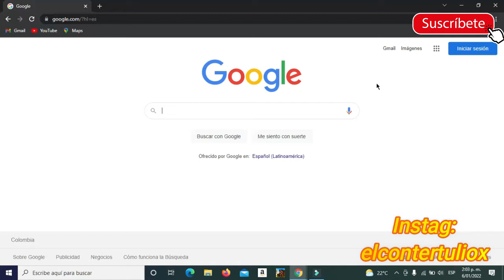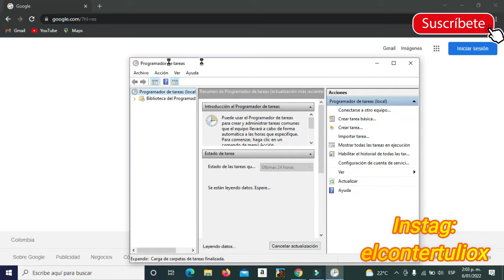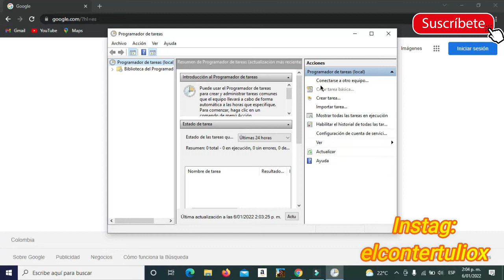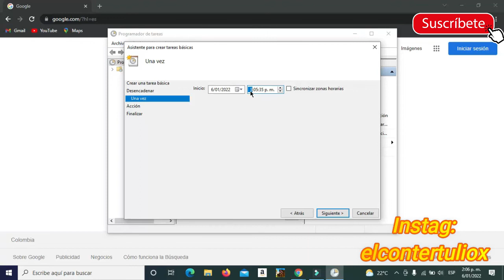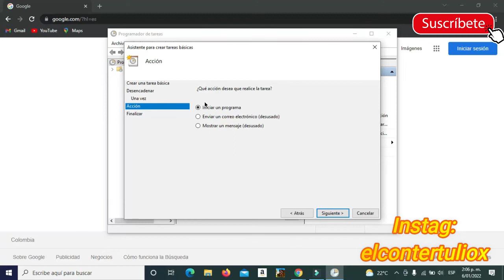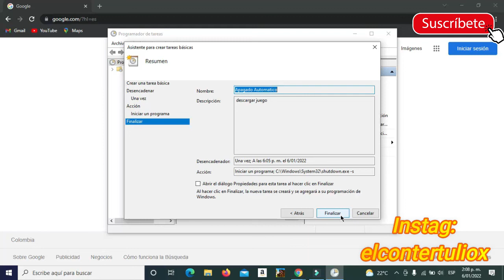[Tutorial]🔴 Cómo Programar APAGADO Automático en Windows 10 2022 - APAGAR Automaticamente Mi PC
¿Quieres hacer que tu computadora se apague a una hora determinada del día? Aquí aprenderás a hacerlo de manera muy sencilla, sin necesidad de instalar programas ni descargar nada, mucho menos meterte con códigos o comándos.